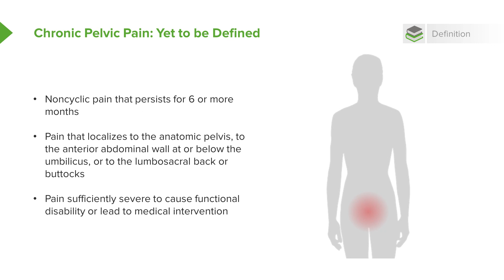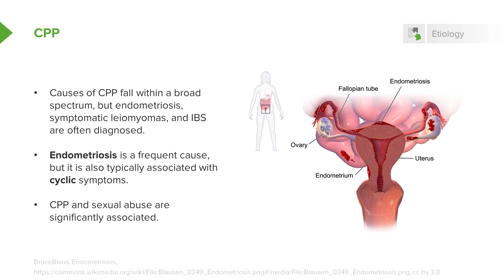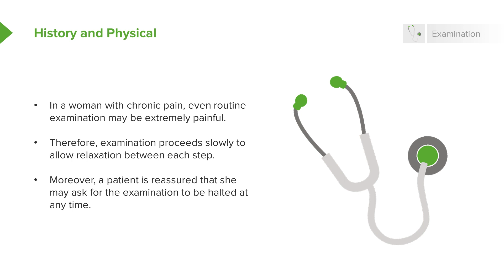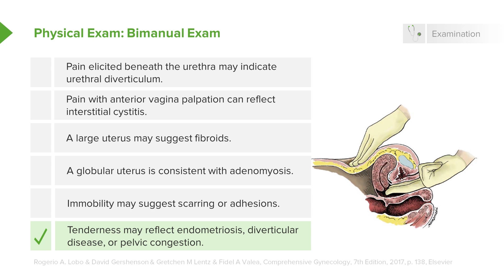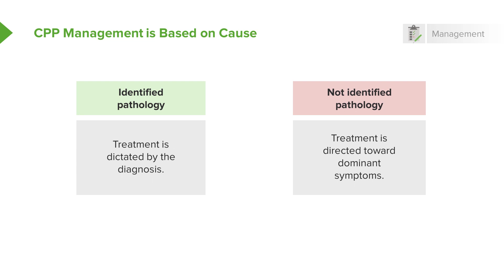Chronic Pelvic Pain – Gynecology | Lecturio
This video “Chronic Pelvic Pain” is part of the Lecturio course “Gynecology – Female Pelvic Medicine” ► WATCH the complete course

► LEARN ABOUT:
- Defining chronic pelvic pain (CPP)
- Causes of CPP
- Diagnosis of CPP
- Bimanual exam
- Management of CPP

► THE PROF: Lynae Brayboy from Brown University has been teaching OB/GYN for a decade. She is double-board certified in OB/GYN as well as Reproductive Endocrinology and Infertility. She teaches undergraduates, medical students, residents and fellows and has also won multiple teaching awards.

► LECTURIO is your single-point resource for medical school:
Study for your classes, USMLE Step 1, USMLE Step 2, MCAT or MBBS with video lectures by world-class professors, recall & USMLE-style questions and textbook articles. Create your free account now